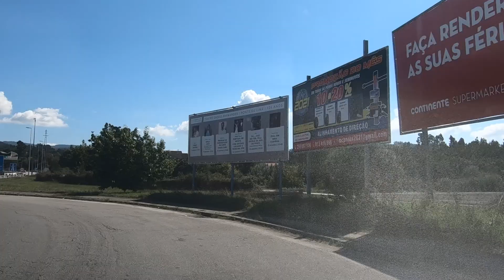DIRIGINDO EM PORTUGAL | PONTE DE LIMA X GUIMARÃES | Dirigindo em Portugal A11 | Driving in Portugal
Ponte de Lima é uma vila portuguesa, fazendo parte da sub-região do Alto Minho, pertencendo à Região do Norte e ao Distrito de Viana do Castelo. Tem uma área urbana de 2,72 km2, 3.928 habitantes em 2021 e uma densidade populacional de 1.444 habitantes por km2. É sede do município de Ponte de Lima, tendo uma área total de 320,25 km2, 41.169 habitantes em 2021 e uma densidade populacional de 128 habitantes por km2, subdividido em 39 freguesias. O município é limitado a norte pelo município de Paredes de Coura, a leste por Arcos de Valdevez e Ponte da Barca, a sueste por Vila Verde, a sul por Barcelos, a oeste por Viana do Castelo e Caminha e a noroeste por Vila Nova de Cerveira.

Guimarães MHSE é uma cidade portuguesa situada no Distrito de Braga, região do Norte e sub-região do Ave (uma das sub-regiões mais industrializadas do país) e ainda à antiga província do Minho, com uma população de 54 097 habitantes, repartidos por uma malha urbana de 23,5 km², em 20 freguesias e com uma densidade populacional de 2 223,9 hab./km². É sede do município de Guimarães com 240,95 km² de área e 156 849 habitantes (2021) (em queda se comparada com a população de 158 088 habitantes no recenseamento de 2011), subdividido em 69 freguesias, (agrupadas em 48 novas freguesias com a reorganização administrativa das freguesias, mantendo as anteriores freguesias a "sua identidade histórica, cultural e social, conforme estabelece a o artigo nº4 da Lei n.º 22/2012, de 30 de maio") sendo que a maioria da população reside na cidade e na sua zona periférica. O município é limitado a norte pelo município de Póvoa de Lanhoso, a leste por Fafe, a sul por Felgueiras, Vizela e Santo Tirso, a oeste por Vila Nova de Famalicão e a noroeste por Braga.